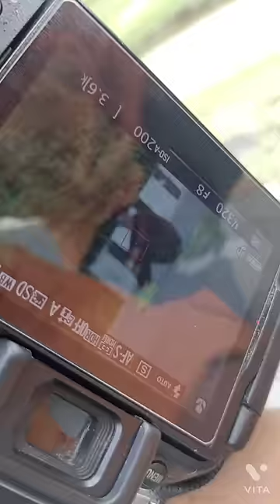Nikon 5300d photoshoot 70_300 lens Netural Light Photography 🔥 pose photo1016